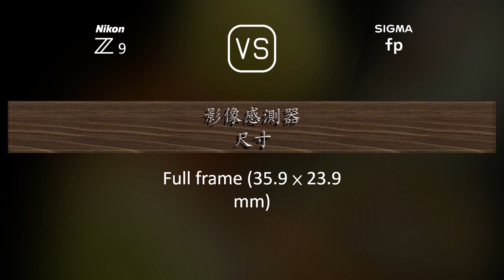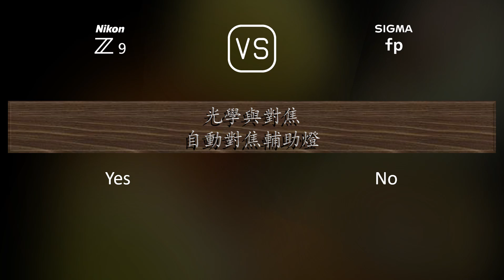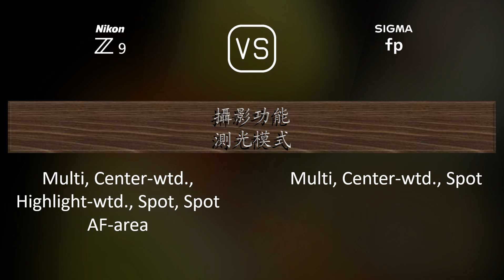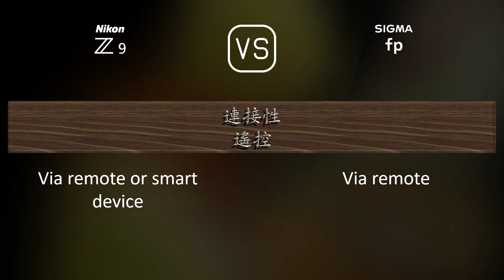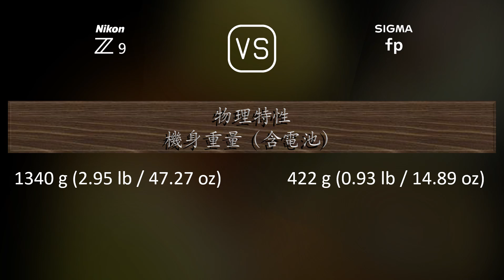Nikon Z9 與 Sigma fp 的規格比較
本片是 Nikon Z9 與 Sigma fp 的功能概述和規格比較 (comparison of specifications)，希望對您有所啟發。感謝您的支持。

00:25 推出
00:33 機身
00:40 影像感測器
01:01 影像
01:16 光學與對焦
01:41 屏幕
01:58 取景器
02:13 攝影功能
03:06 錄像功能
03:20 儲存
03:24 連接性
03:49 物理特性
04:07 雜項